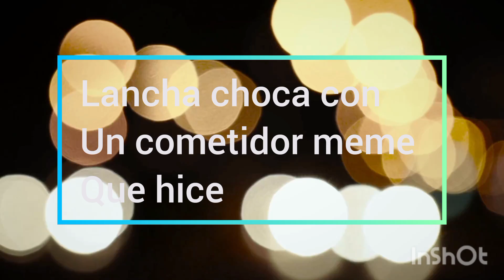lancha con un competidor (meme) que hice yo xd